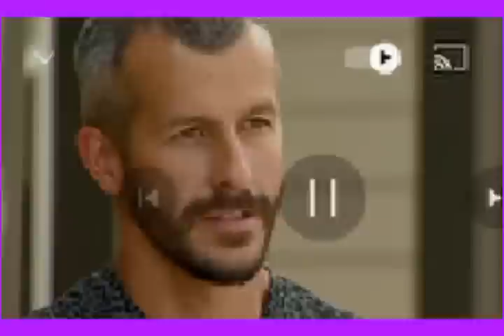PAUL ANSELL: THREATS MADE ME LOOK CLOSER! 👀